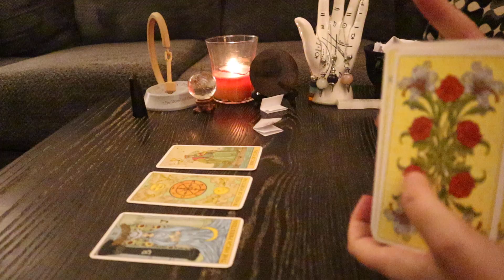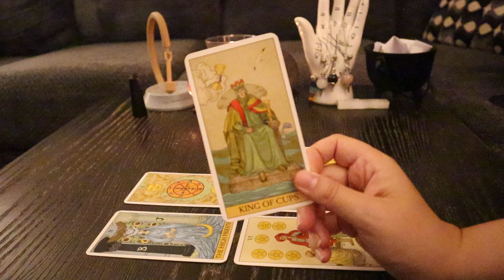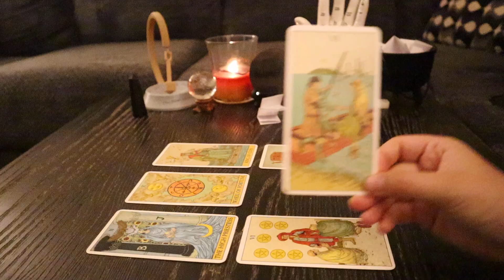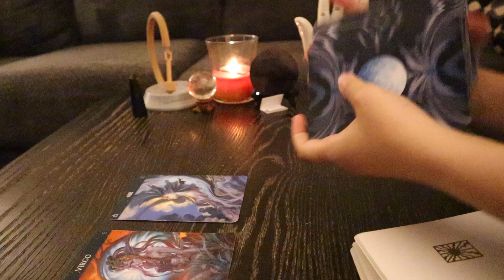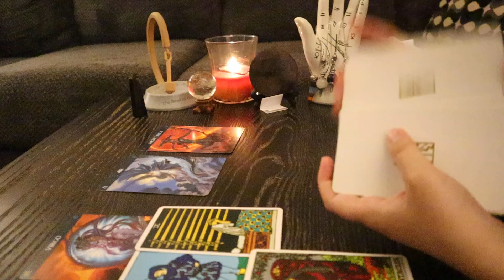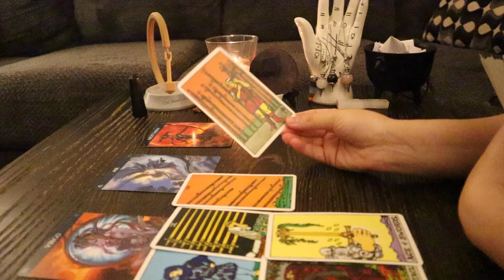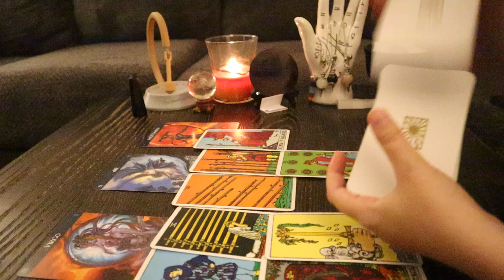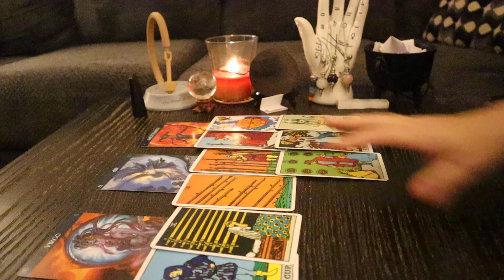🚀 You’re About To Unlock Important Hidden Knowledge That Will Prepare You For Takeoff! 🚀